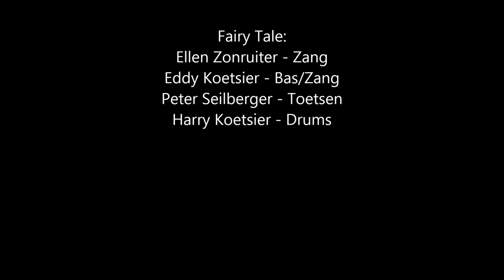Fairy Tale - A Reason To Stay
I DO OWN THIS VIDEO. This video is used only for non-profit usage and publishing.

Ellen Zonruiter - Zang
Eddy Koetsier - Bas/Zang
Peter Seilberger - Toetsen
Harry Koetsier - Drums
Productie: Peter Koelewijn

Written by E. Koetsier and P. Seilberger

1970 Philips

(Ellen Zonruiter
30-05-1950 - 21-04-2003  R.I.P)